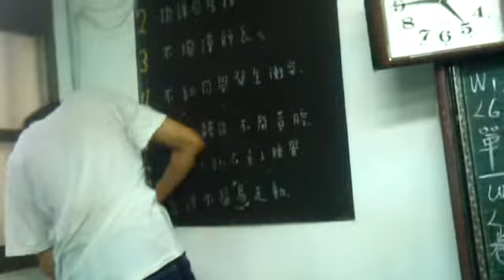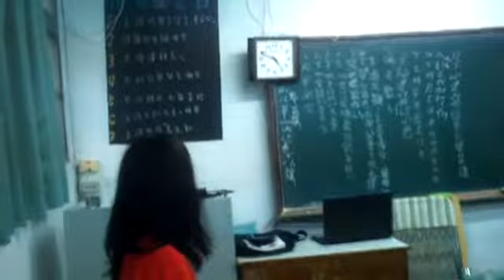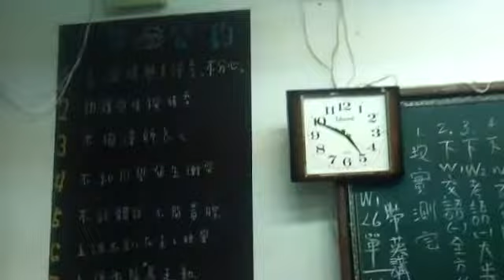振聲國一和4月23日製作班級公約